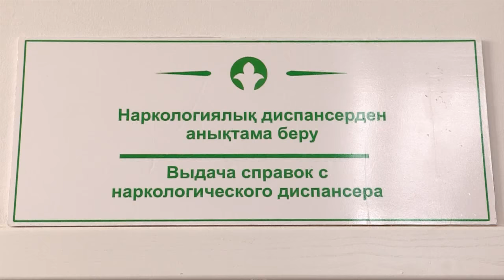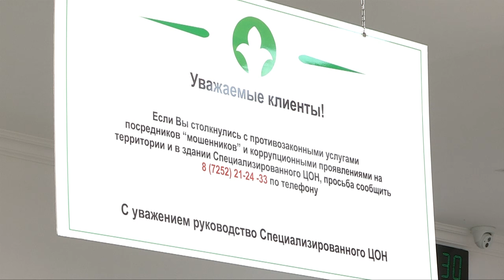Как в Шымкенте работает спецЦОН для автовладельцев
В Шымкенте в пилотном режиме работает специализированный ЦОН для автовладельцев. Теперь переоформление машины, с учетом всех необходимых процедур, занимает не более двух часов. Переоформление водительского удостоверения - менее часа. С работой спецЦОНа ознакомилась наша съемочная группа.